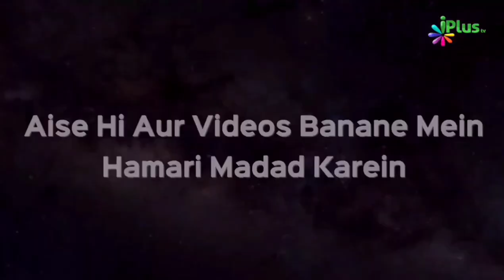Zubaan Ki Hifazat | Hassaan Khan | Taqreeri Muqabala iPlus TV